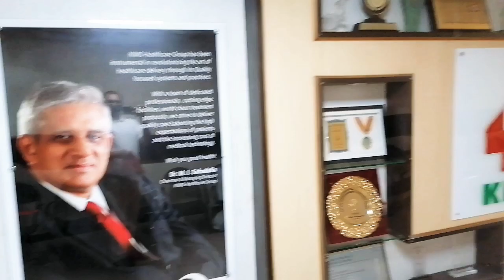KIMS HOSPITAL TRIVANDRUM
In thi video we are going to Kim's hospital
India's best hospitals
kerala best hospital
Kim's trivendrum